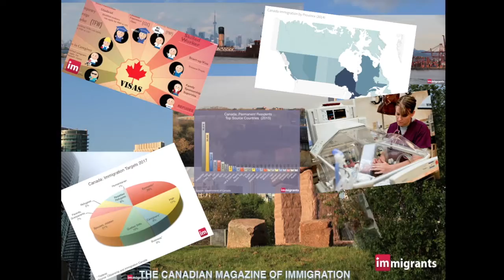Canada Immigrants Intro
Welcome to Canada Immigrants - a channel about immigrants and employment and life in Canada.